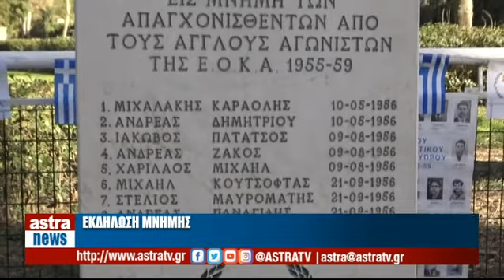Δελτίο Ειδήσεων 02/04/2022